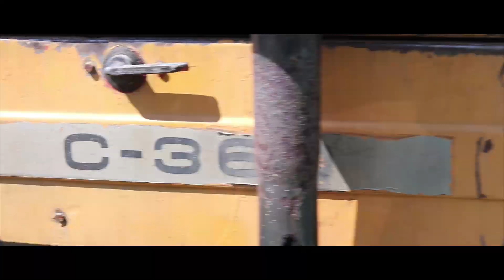Prasowanie i zgrabianie siana / 2x ursus/sipma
wystąpili;
2xursus c-360
prasa sipma
zgrabiarka

canon 200d

ścieżka dzwiękowa nie jest moją własnością i nie roszcze sobie do niej rzadnych praw.

pozdrowienia
EKIPA